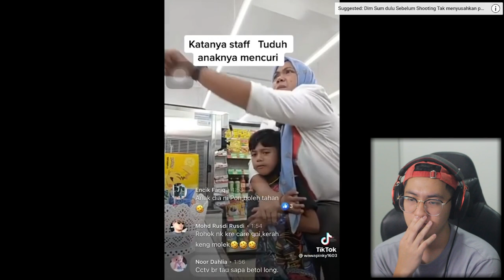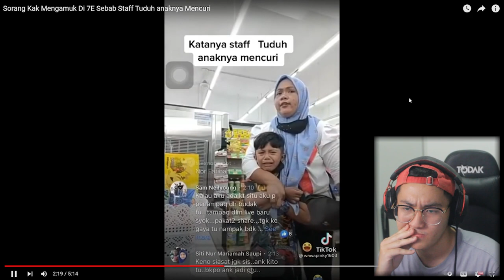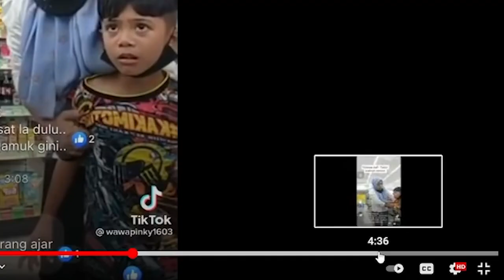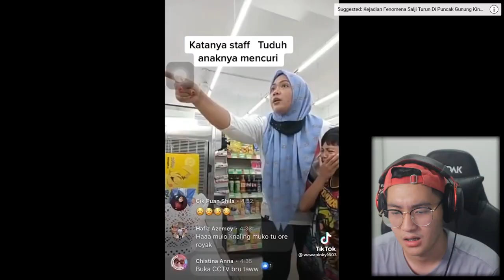KAK LONG MALAYSIA..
ksimpulannya di sini, kite befikir la dahulu sebelum bercakap. Giteww